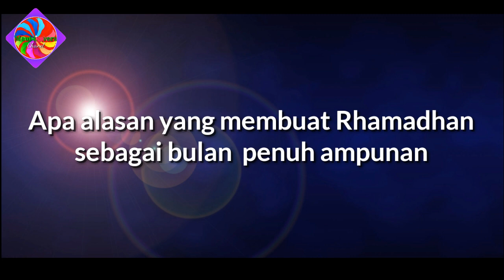Allah maha pengampun,Tidak butuh mengorbankan manusia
Hai maul lovers

Ramadhan adalah bulan penuh ampunan. Disamping Allah SWT mengkarangtina syetan selama Ramadhan ini, berbagai amalan Allah ganjar dengan berlipat-lipat. Sehingga hampir tidak ada ruang untuk melakukan kemaksiatan kecuali memang dosa itu dibuat dari dalam diri manusia sendiri seperti sirik, ujub, dan dengki. Dari sinilah Ramadhan ini menjadi ampunan karena amal baiknya lebih banyak dari amal jeleknya.

Bulan ini juga menjadi bulan dimana umat islam dibebaskan dari api neraka. Menjadi etape terakhir dari perjalanan puasa karena tujuan dari puasa sendiri adalah semoga menjadi oarng-orang yang muttaqin. Dan bertaqwa adalah modal menuju tangga taslim, penyerahan total kepada Allah SWT. Penyerahan yang tidak lagi mempunyai persoalan dan perselisihan dengan Allah SWT. Menjadi hamba yang ridha dan diridhai Allah SWT.